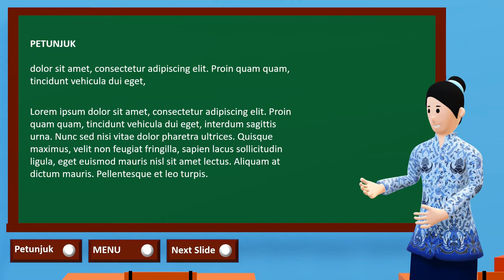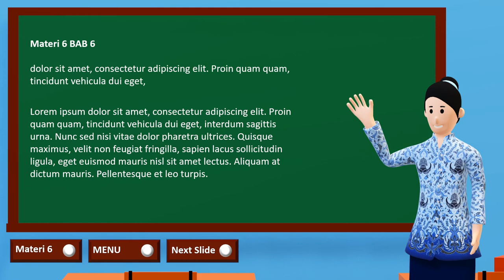Contoh Template Presentasi Powerpoint Animasi 3D cocok untuk Guru, tenaga pengajar, pembimbing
Contoh Template Presentasi Powerpoint Animasi 3D cocok untuk Guru, tenaga pengajar, pembimbing, 🎬 Jasa Video Iklan

           KUMPULAN CONTOH VIDEO KAMI
2. CONTOH VIDEO FASHION SHOW
5. CONTOH VIDEO PERSONAL BRANDING
7. CONTOH VIDEO COMPANY PROFILE
8. CONTOH VIDEO PROMOSI MASAKAN
9. CONTOH VIDEO IKLAN KENDARAAN
10. CONTOH VIDEO UCAPAN, UNDANGAN

By : Iptahudin
m.me/iptah